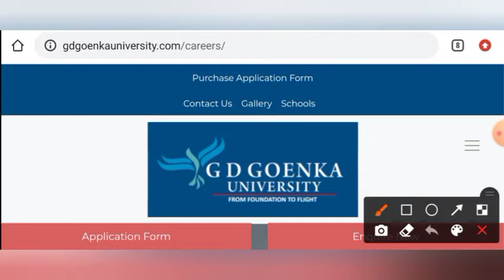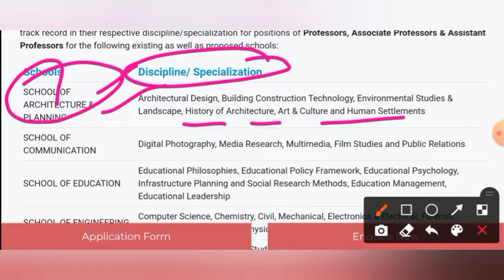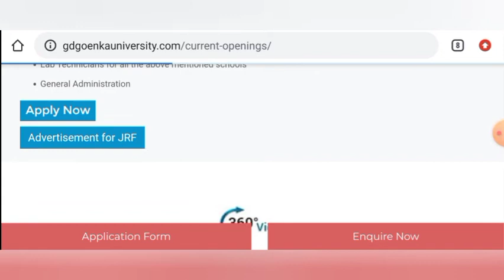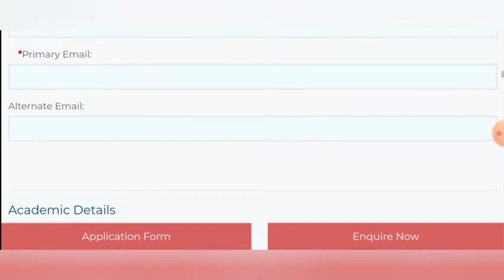Recruitment || Assistant Professor || GD Goenka University || Faculty and Non-Faculty Vacancies